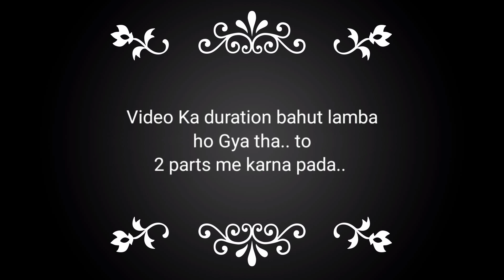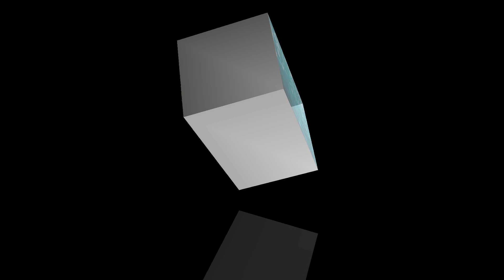[Part 2] Aaj to Maza hi aa gaya, New Vlog3 MirzapuriVlogs, Trip of Mountain & falls || CrazyHaimo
Hello janta, ek bar fir se swagat kr lo nd support kariye aap sab.. iiss nayi journey me.. And Sorry itte late videos k liye.. ☺ nazara aur jharno ka views and sath me mazedar trip v hai.. 😇☺.

Device : Redmi Note 8 Pro for Recording